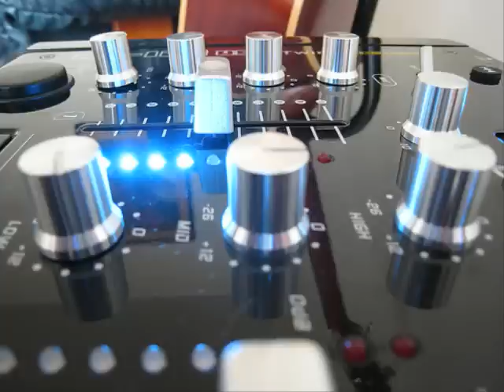Shut Up Im Bringing Sexy Back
DJ 151 Productions
A mix by DJ Dick